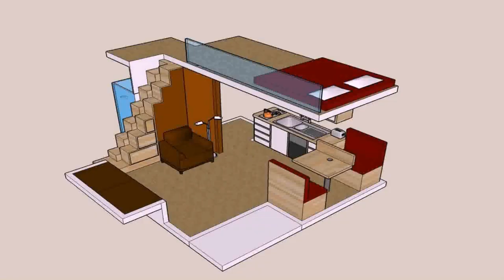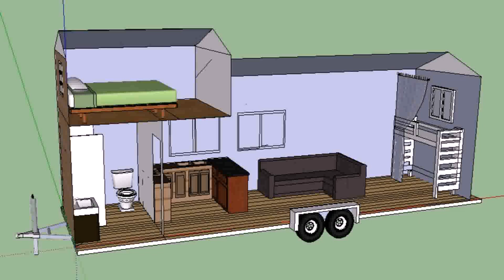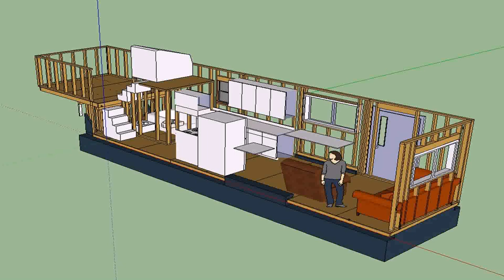Tiny House Plans With Loft